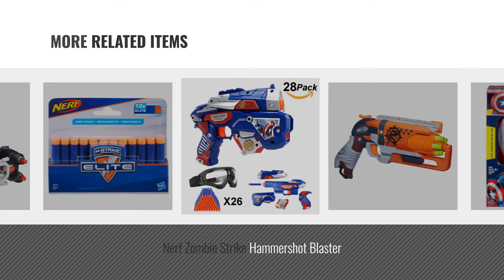Top 10 Captain America Nerf [2018]: Marvel Captain America Blaster Reveal Shield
- New! 2019 Black Friday / Cyber Monday Action Figures & Statues Deals and Updates.

Black Friday / Cyber Monday Marvel Captain America Blaster Reveal Shield by Avengers

Black Friday / Cyber Monday Marvel Captain America Civil War Blaster Reveal Shield by Marvel

Black Friday / Cyber Monday EXSPORT Air Blaster Gun with Tactical Waist Bag Holster, Paper Shooting Target, Refill by EXSPORT

Black Friday / Cyber Monday Captain America Civil War Slide Blast Armor by Marvel

Black Friday / Cyber Monday Marvel Captain America: Civil War Blaster Reveal Shield and Mask by Marvel

Black Friday / Cyber Monday Avengers Captain America Blaster Reveal Shield by Marvel Avengers Nerf

Black Friday / Cyber Monday Hasbro Nerf A4325 Zombie Strike Hammershot, Spielzeugblaster by Hasbro